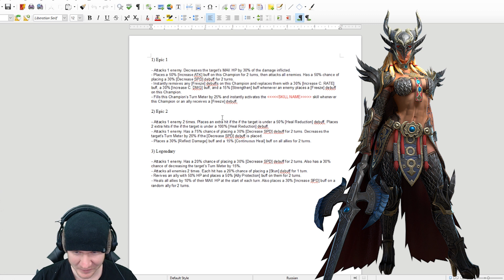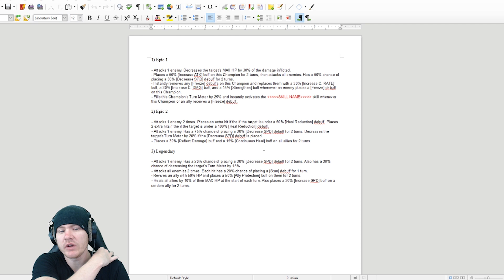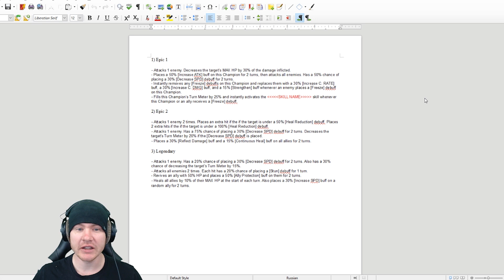Free New Legendary Champ? And She's Good For Spiders?! | RAID: Shadow Legends